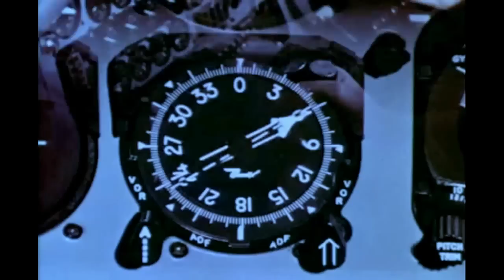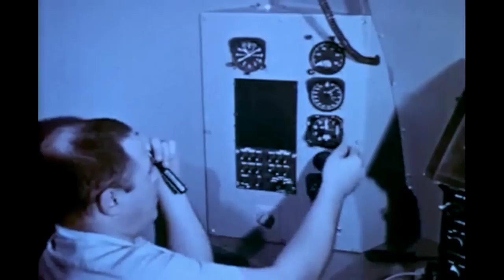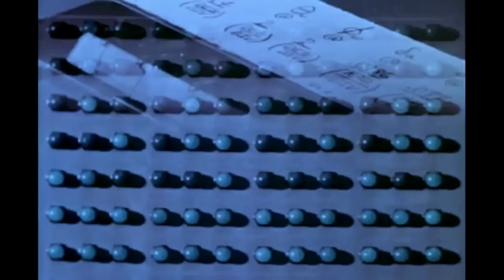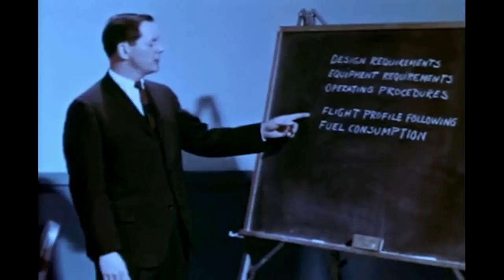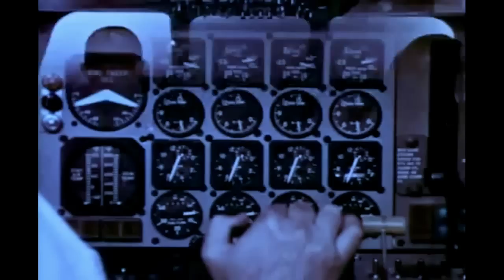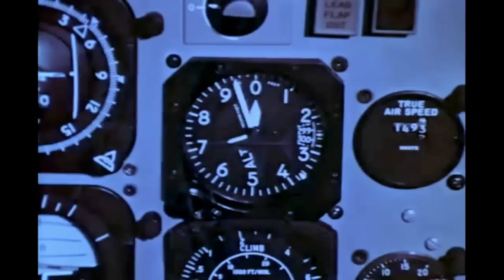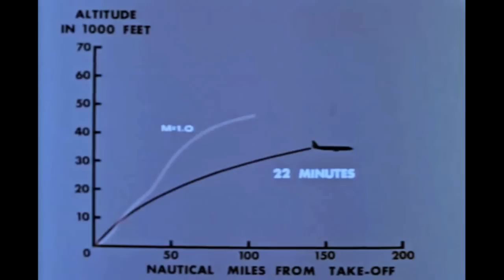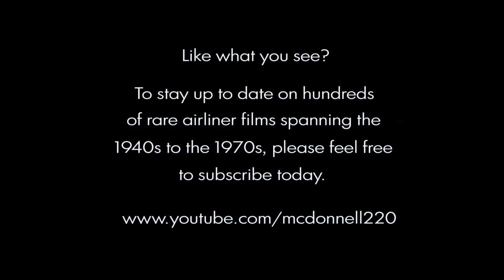SST - The Supersonic Transport & Air Traffic Control - 1965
NASA film from the archives of Ron Grier. Great period piece from 1965, discussing the anticipated SSTs and how they will fit within the ATC system. Included are animations of the Boeing 733 & Lockheed L-2000, plus models of the B-733 and I think one of the Douglas or Convair designs. Be sure to check my channel for the best in VINTAGE & RARE airliner videos!